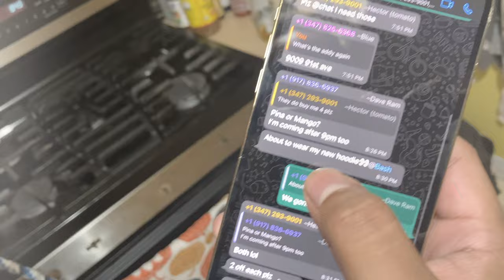I MET THE BEST BOCCE BALL PLAYER IN QUEENS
Hope yall have a great rest of your week!

00:00-00:27 Exploring the park
00:27-03:05 Learning about "Bocce"
03:05-03:53 Walking into the Courts
03:53-05:38 Chris's Bday Party Flashback
05:38-07:42 Vibing in the Park
07:42-09:03 Jason & Ricky VS Matt & Tomato
09:03-18:00 Ameer & Mike VS Jason & Ricky
18:00-19:21 Wrapping it Up